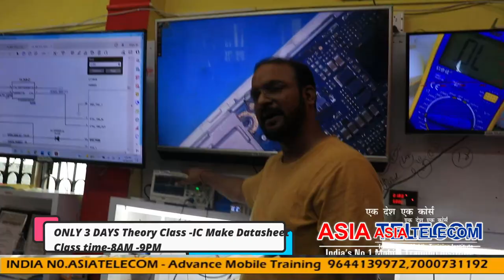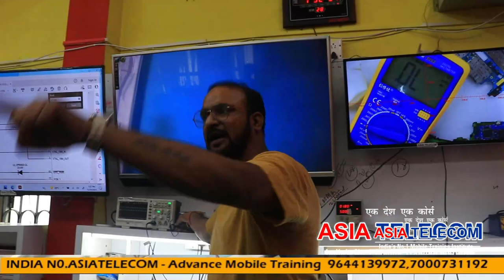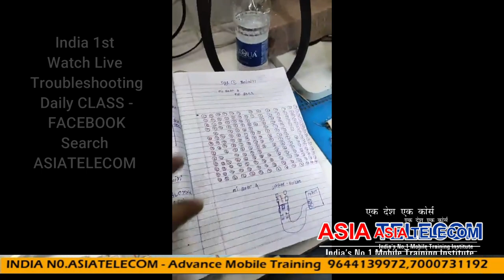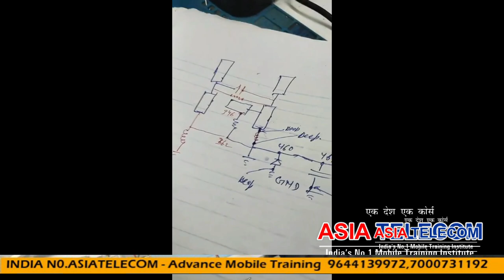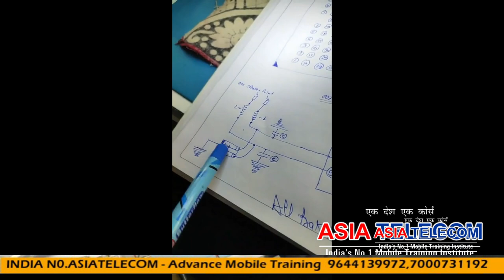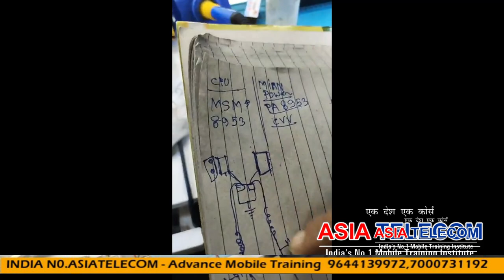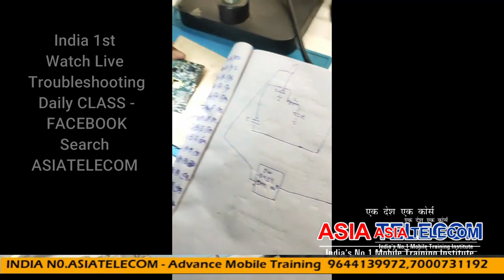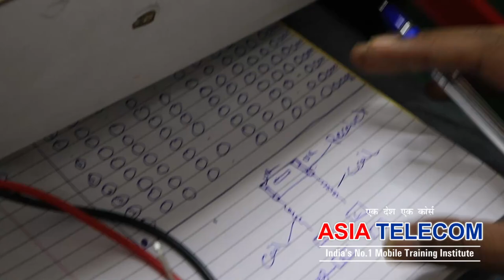कैसे बनाये IC DataSheet सीखना है ?? Real- असली Chip Level Training !!